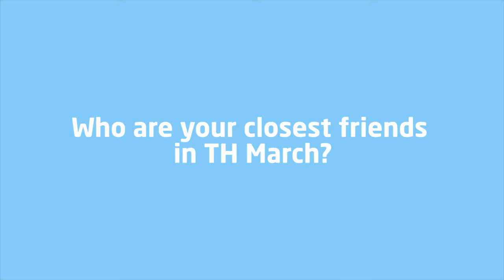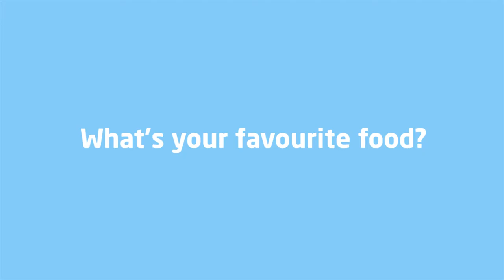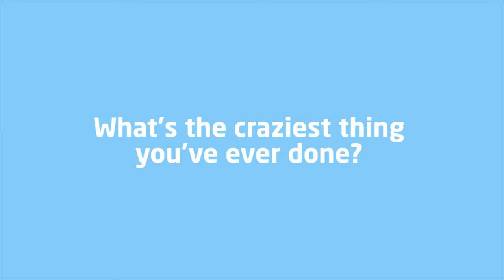20 Questions: Episode 1 - Chris Place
'20 Questions' is our fortnightly video series which features the people and personalities that work at TH March.

Episode 1 features one of the companies friendliest voices, Chris Place. She is one of our receptionists and may be one of the first voices you hear when you call the National Service Centre.

Once you watch this video, I think you'll agree that Chris is one bubbly character.